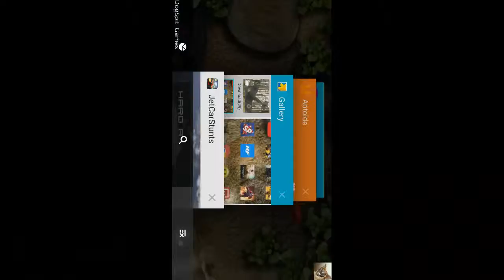Jet Car Stunts Part 3 Full Playthrough